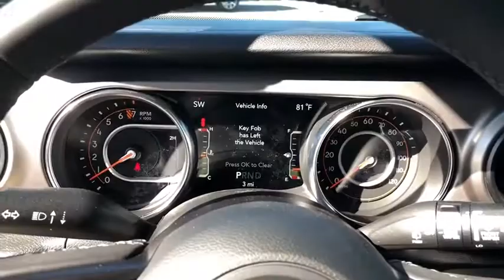2019 Jeep Wrangler Unlimited Costa Mesa, Huntington Beach, Irvine, San Clemente, Anaheim, CA WR92513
2019 Jeep Wrangler Unlimited
2019 Jeep Wrangler Unlimited Sport S - Stock#: WR92513 - VIN#: 1C4HJXDG6KW652881

BLACK CLOTH LOW-BACK BUCKET SEATS,ENGINE: 3.6L V6 24V VVT UPG I W/ESS (STD),BLACK CLEARCOAT,WHEELS: 17 X 7.5 TECH SILVER ALUMINUM (STD),BLACK 3-PIECE HARD TOP -inc: Freedom Panel Storage Bag Rear Window Defroster Rear Window Wiper/Washer No Soft Top,SIRIUSXM SATELLITE RADIO -inc: 1-Yr SiriusXM Radio Service For More Info Call ,RADIO: UCONNECT 4 W/7 DISPLAY,MANUFACTURER'S STATEMENT OF ORIGIN,GVWR: 5 300 LBS (STD),QUICK ORDER PACKAGE 24S SPORT S -inc: Engine: 3.6L V6 24V VVT UPG I w/ESS Transmission: 8-Speed Automatic (850RE) Front 1-Touch Down Power Windows Speed Sensitive Power Locks Power Heated Mirrors Automatic Headlamps Leather Wrapped Steering Wheel Security Alarm Remote Keyless Entry Sun Visors w/Illuminated Vanity Mirrors,TIRES: 245/75R17 ALL SEASON (STD),TECHNOLOGY GROUP -inc: Google Android Auto Cluster 7.0 TFT Color Display SiriusXM Satellite Radio 1-Yr SiriusXM Radio Service For More Info Call USB Host Flip Integrated Center Stack Radio 7.0 Touchscreen Display Air Conditioning w/Auto Temp Control Radio: Uconnect 4 w/7 Display Apple CarPlay Air Filtering GPS Antenna Input,TRANSMISSION: 8-SPEED AUTOMATIC (850RE) -inc: TIP Start Dana M200 Rear Axle Hill Descent Control,Four Wheel Drive,Power Steering,ABS,4-Wheel Disc Brakes,Brake Assist,Brake Actuated Limited Slip Differential,Aluminum Wheels,Tires - Front All-Season,Tires - Rear All-Season,Conventional Spare Tire,Tow Hooks,Intermittent Wipers,Variable Speed Intermittent Wipers,Privacy Glass,Rollover Protection Bars,Convertible Soft Top,Fog Lamps,AM/FM Stereo,Bluetooth Connection,MP3 Player,Steering Wheel Audio Controls,Auxiliary Audio Input,Driver Adjustable Lumbar,Pass-Through Rear Seat,Rear Bench Seat,Adjustable Steering Wheel,Trip Computer,Keyless Start,Cruise Control,A/C,Cloth Seats,Bucket Seats,Floor Mats,Engine Immobilizer,Traction Control,Stability Control,Front Side Air Bag,Tire Pressure Monitor,Driver Air Bag,Passenger Air Bag,Passenger Air Bag Sensor,Child Safety Locks,Back-Up Camera